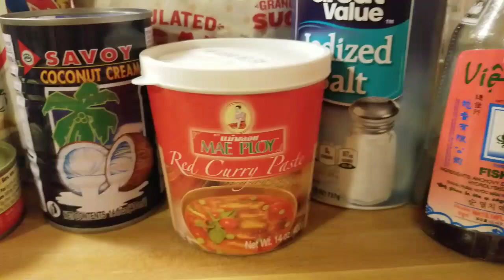Seafood Curry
Ingredients:

Blue Crabs
Mussels
Shrimp

3-5 clove garlic smashed
1 whole ginger chopped and smashed
Half Galanga thin sliced
3-5 lime leaf chopped
Thai Chili *optional
Chopped lemon grass

Cilantro
Green onion
Vietnamese Coriander

1 Big Tbs Pork Rosdee aka Seasoning
Fish Sauce (Add fewer or more depending how salty strong you like)
1 small tbs Thai Oyster Sauce
1 Big Tbs Sugar (Add more if you like sweet)
Salt (optional)
1 whole can of Coconut Cream
2 full cups of water using coconut cream can
Curry paste 1 Big Tbs
1 small can curry

Directions:
Heat up pot with oil, add Galanga, lemon grass, garlic, thai chili, lime leaf and mixed well. Add coconut milk along with the 2 curry paste. Add 2 cups of water. The the rest of the sauce in. Let it simmer until boiling. Add seafood and herbs. Covered with lid/tin foil for 20-30 mins until good. Served with rice ♡